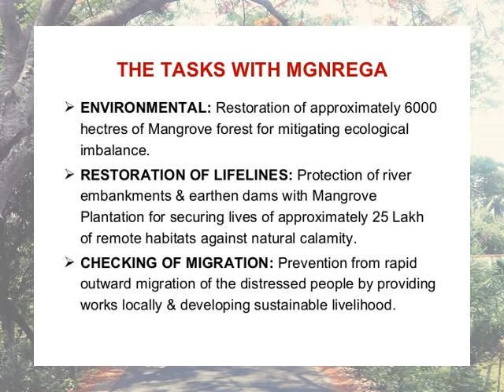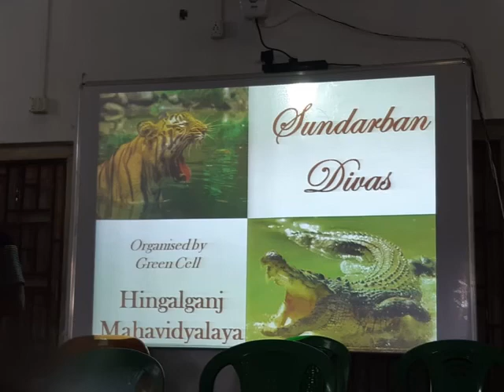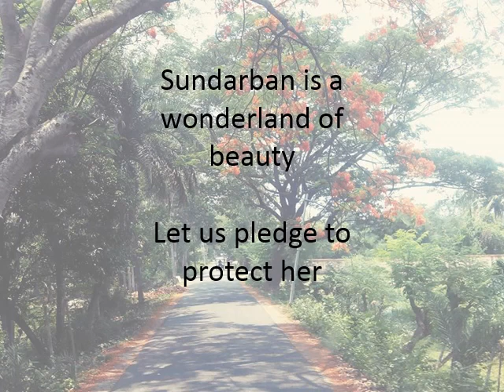Sunderban Divas at Hingalganj Mahavidyalaya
As a part of its dedicated tree plantation program, Hingalganj Mahavidyalaya celebrates Sunderban Divas, a day dedicated to the wonderful mangroves of Bengal.